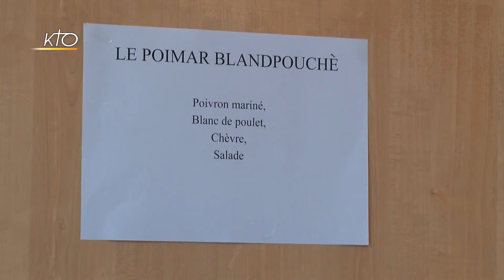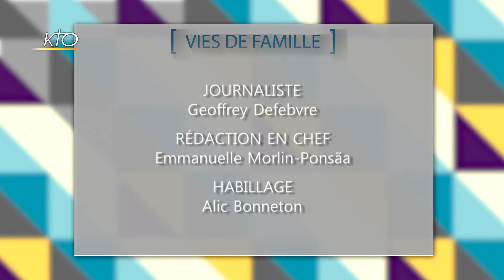Parrain, marraine : quel accompagnement du filleul ? (2/2)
A la naissance de son ou sa filleul(e), il est souvent facile de trouver sa place, en créant une relation petit à petit avec l´enfant et en l´accompagnant dans sa vie de foi. Comment faire évoluer cette relation particulière lorsque l´enfant grandit ? Quelles sont les attentes du jeune durant sa croissance ? Comment garder le lien même lorsqu´il y a un éloignement géographique ? Témoignage et points de repères dans Vies de Famille.